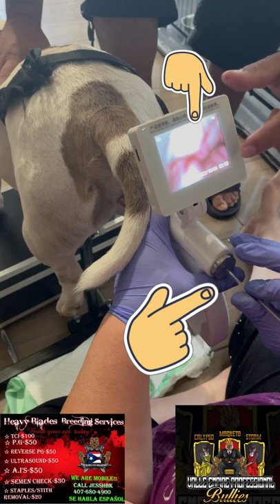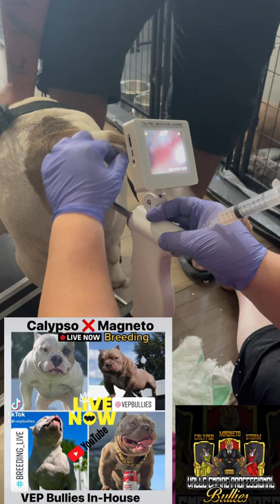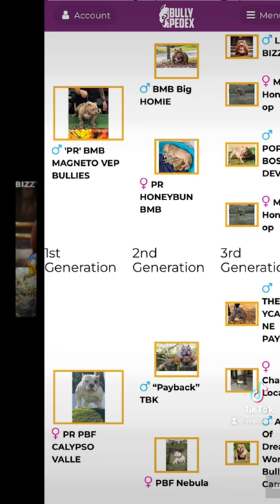What is a T.C.I. Breeding?? @VEP BULLIES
In this Video we will show you How to do a TCI (Trans- Cervical Insemination) Breeding?
TCI- Micro/Exotic Bullies Breeding @VEP BULLIES

 VEP Bullies has Patiently been waiting for this breeding to go down⚠️
✅TODAY IT'S Officially going down our IN- HOUSE Breeding with Micro-Bully “Caylpso”❌”Magneto” our Exotic Bully”💣💣💣💯🔥🩸🦍🧬😱💪🏽🦍🦍💣💣
✅The waiting list has officially OPENED‼️
✅Only 2️⃣Spots open to the PUBLIC left‼️
Thanks for Everyone that has 🔐 there puppy picks!
-Rosario Family- Orlando, FL
-Flores Family - Seattle, WA
- Romay Family- Tampa, FL
✅Tap in for this 💯💯💯💯Game Changer Litter a True 1️⃣of KIND‼️‼️🦍🦍🦍🧬🧬🧬🧬🩸🩸🔥
✅🔥🔥TBK_ Payback’s (Daughter) ❌BMB_ BIG HOMIE’s (Son)🔥🔥🦍🧬💣🩸💯

⚠️Only 2 AVAILIBLE TO THE PUBLIC ⚠️⚠️

FOLLOW US IG & TIKTOK @VEP BULLIES
Facebook - Alex Valle (CEO OF VEP BULLIES)

🚨🚨Only 2 Picks Left 🦍🐶🚨🚨

✅ Verified Pedigree’s🧬
✅ Structure🦍
✅ Temperaments❤️🖤💛
✅ Genetics🦍/DNA 🧬
✅ Dome🤯
✅ SUPPER SHORT COMPACT🤏🏽
✅ SOLD STRUCTURE🦍
✅ HUMMER FRONTS🦍
✅ BONE🦍
✅ DOME🦍
✅ COLOR 🌈🦄
✅ FULL TAIL🦄